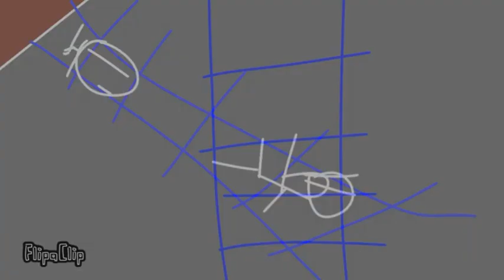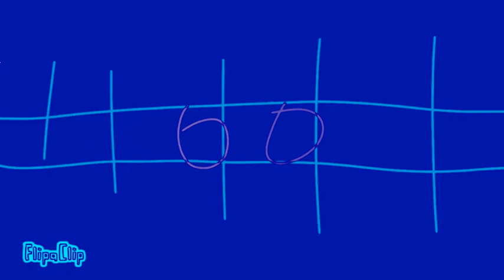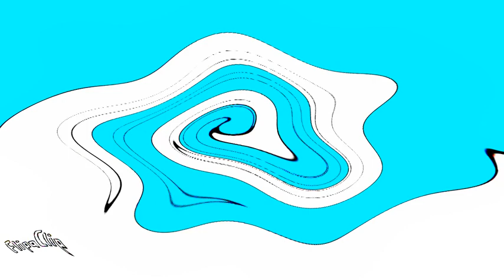My 4 Random Effects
PowerCityNight
G Major 7
Evil Chorded
Crazy